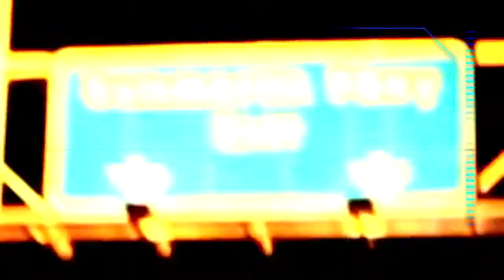이병옥 골프레슨ㅣ#백스윙 하체 만들기ㅣ#플레이어스저널 with 나이키골프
PGA ClassA 이병옥 프로의 심플한 골프레슨